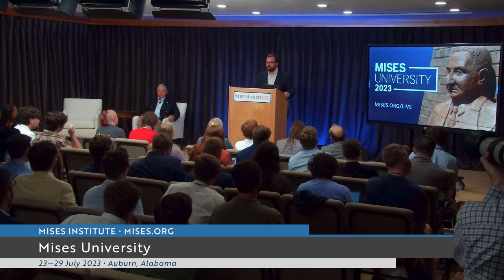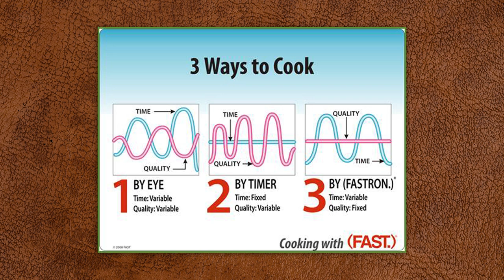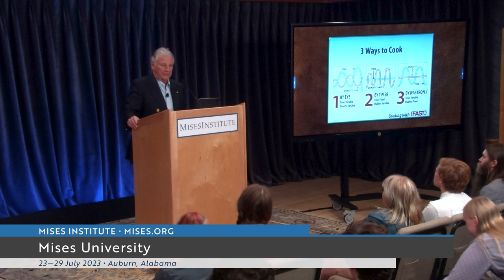Life in the Fast Lane | Ben Koether